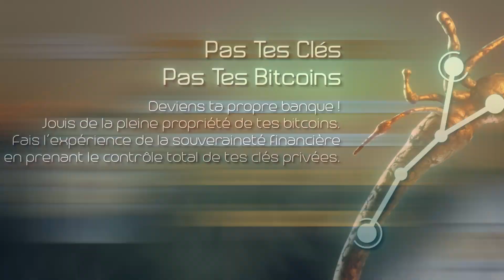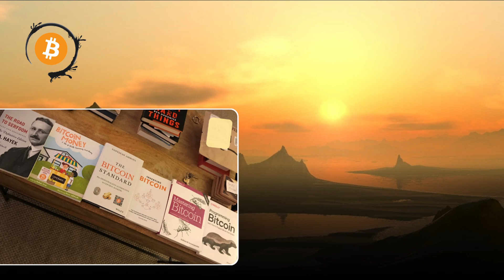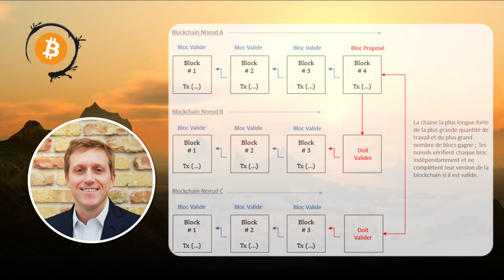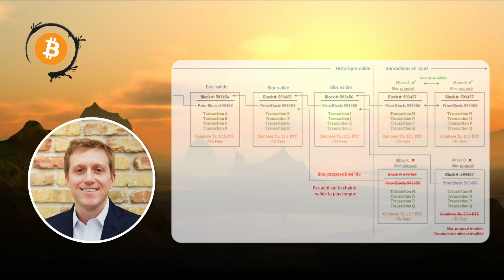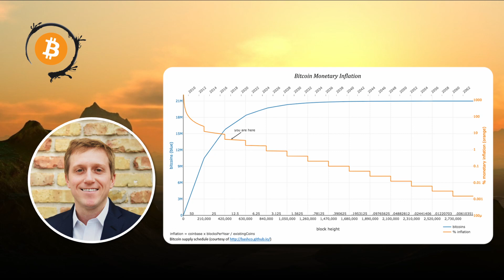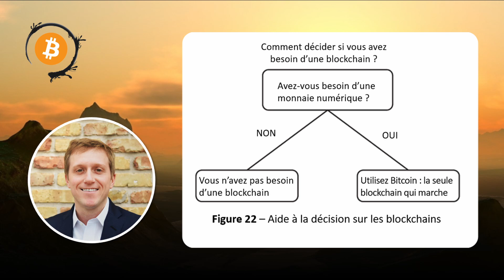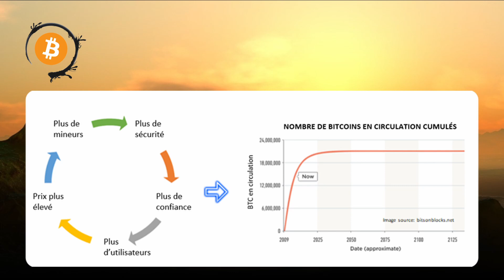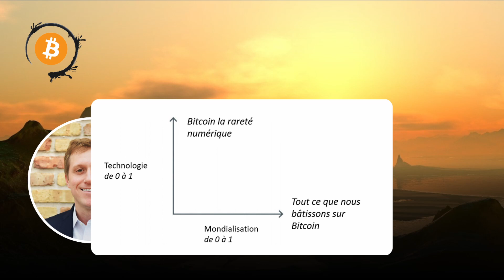EP #18 - Parker Lewis - GPS#7 – Bitcoin : Pas la Blockchain !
26 juillet 2019 : Parker Lewis publie sur le site d’Unchained Capital un article intitulé Gradually, Then Suddenly (GTS), qu’il présente comme le premier d’une série d’articles du même nom qu’il prévoit de publier au cours des semaines suivantes.

GTS fait directement référence à la description qu’Ernest Hemingway fit du processus lent puis soudain de la banqueroute. En français, la série s’intitule donc « Graduellement d’abord puis soudainement » (GPS). 16 articles et autant de perspectives complémentaires que Parker Lewis partage avec nous pour analyser Bitcoin de façon poussée et très structurée. Une bénédiction pour tous les bitcoiners qui découvrent alors l’étendue et la profondeur de ce travail. GPS devient vite et demeure 4 ans plus tard un contenu éducatif de référence pour tout personne désireuse d’enrichir sa compréhension de Bitcoin.

La série produit quantité d’arguments permettant de renforcer chez les bitcoiners la conviction qu’ils ont bel et bien trouvé en Bitcoin la meilleure monnaie jamais créée. Parker explique par A+B pourquoi et comment cette technologie monétaire supplantera toutes ses concurrentes, progressivement d’abord, puis soudainement. Une bonne moitié des articles met en avant le caractère unique, les propriétés supérieures, et la nature providentielle de Bitcoin dans le contexte du système monétaire en place et de l’évolution des politiques monétaires. Tandis que l’autre s’attache à réfuter avec une efficacité sans pareil les principales attaques perpétrées contre Bitcoin et les mythes et autres idées fallacieuses colportés par des médias en manque d’inspiration ou d’indépendance.

Cet épisode a été publié pour la première fois en version audio le 26 novembre 2022

CHAPITRAGE

0:00 Extrait
0:37 Générique
01:47 Intro
05:05 Lecture
11:21 Il n'y a pas de blockchain
14:20 Les bases du Bitcoin : les blocs et le minage
23:43 Consensus décentralisé
29:06 Le rôle de la monnaie dans une blockchain
32:45 L’immuabilité est une propriété émergente
37:24 Bitcoin, pas la blockchain
43:34 Commentaire et conclusion

LIENS

1) L'auteur - Parker Lewis

Gradually then Suddenly Pt 3 - Bitcoin is Common Sense with Parker Lewis - What Bitcoin Did podcast